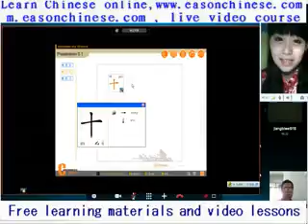244funny puppy with his shadow 's